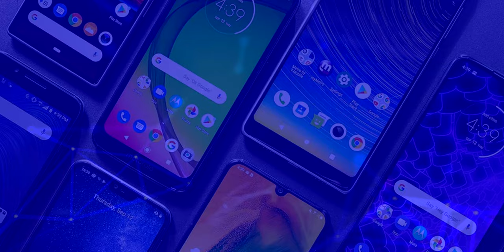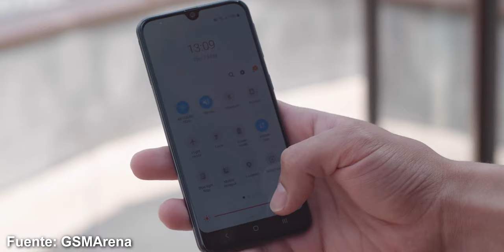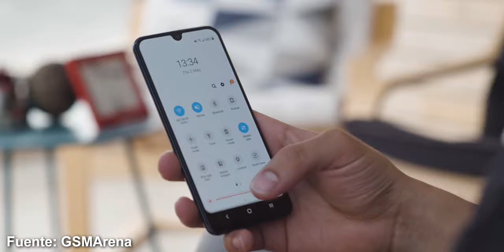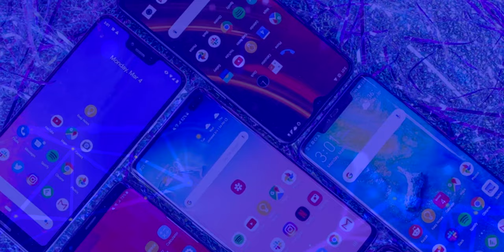Samsung Galaxy A41 vs Samsung Galaxy A40 ¿Cuales son las diferencias?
Samsung Galaxy A41 vs Samsung Galaxy A40 ¡Conoce todas sus diferencias!